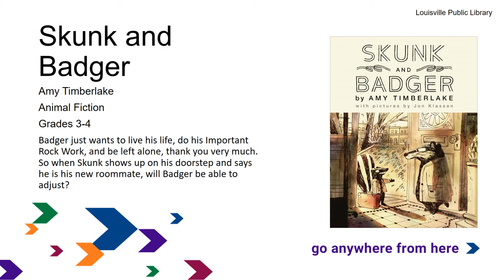Skunk & Badger Book Talk